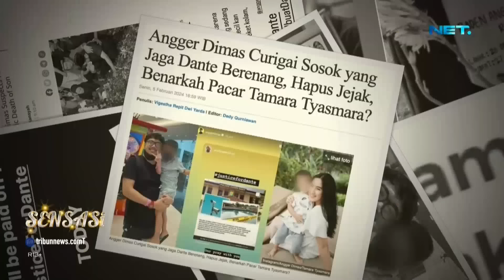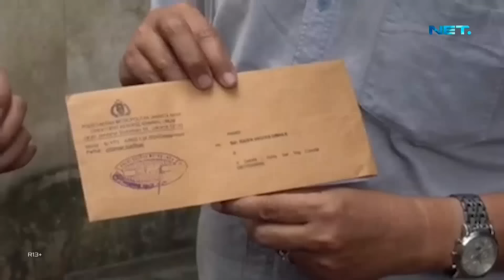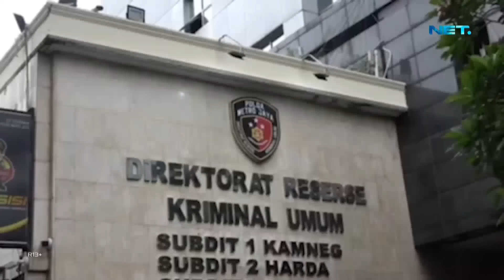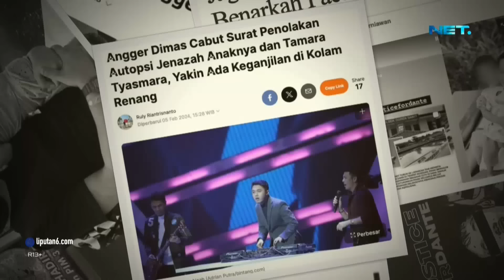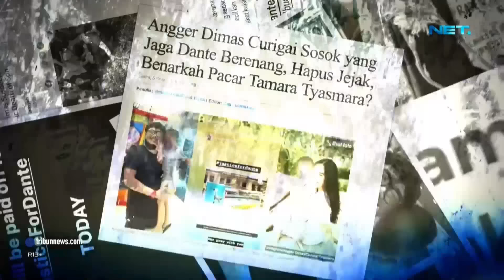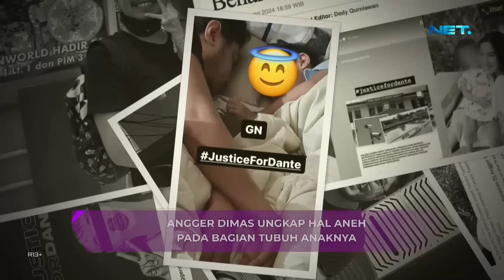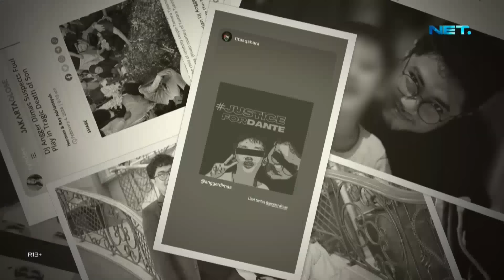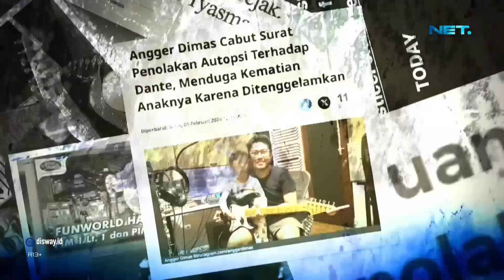Angger Dimas Cabut Surat Penolakan Autopsi Tamara Tyasmara Datangi Lagi Kantor Kepolisian- SENSASI